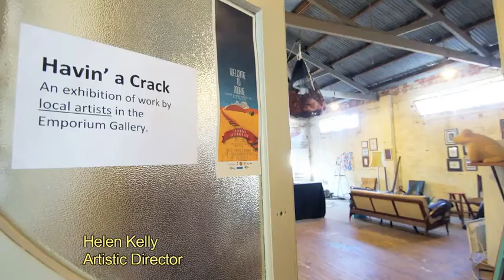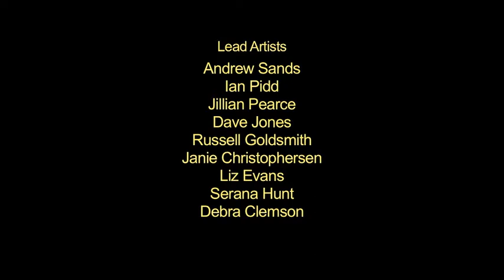Small Town Transformations | Dookie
DOOKIE: DOOKIE EARTHED

Something started to stir in Dookie in early 2013. A key creative group saw potential in the places and people of the town to create something excellent. What started with an idea for a majestic but hidden quarry grew into an artistic project that touched every member of the community.

In 2012 Small Town Transformations invited Victorians to think big about how art could transform their town.